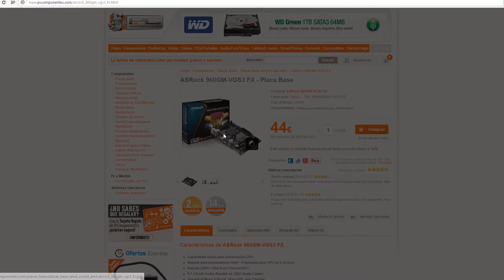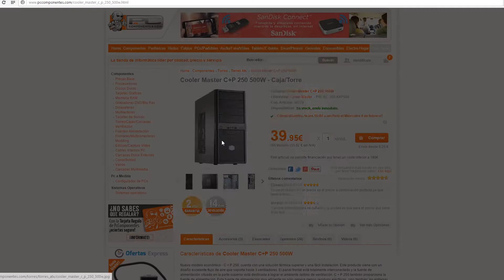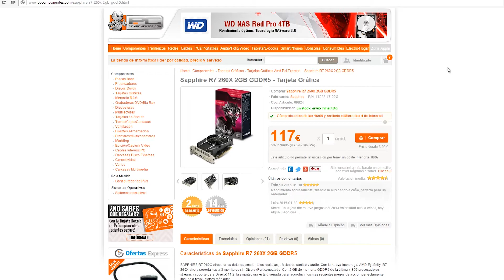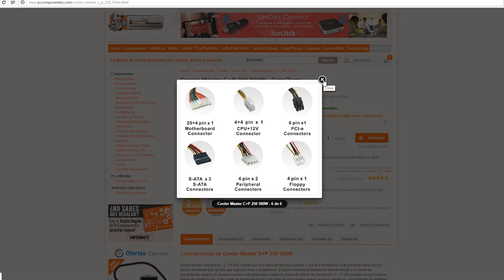PC Gaming mínimo para jugar al GTA V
PC Gaming mínimo para jugar al GTA V es un pc que te va a servir para jugar con todo al mínimo sin problemas al GTA 5 (GTA V)
Lleva un procesador Fx series 4300 a 3,8 GHz, la placa es básica pero funcional, es una asrock 960gm vgs3, de memoria RAM
 disponemos de un modulo de 4 Gb.
Como dico duro el más barato de la tienda, un toshiba de 500 gigas, los graficos van a eleccion, tenemos la R7 260X (la que recomiendo) y la GTX 750 OC ambas cumplen los minimos.
Para almacenar todos los componentes y como fuente de alimentacion lacooler master cp 350 con 500w de fuente nos servirá
382€
IMPORTANTE: presupuesto actualizado a 14/06/2015
382€

Total: 370,95€
¿Donde compro los componentes?